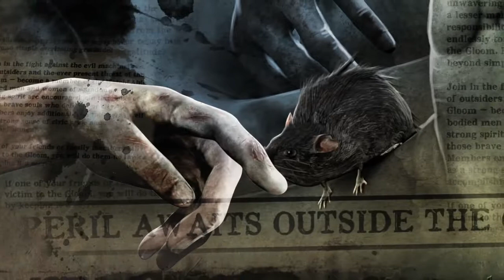Thief: Stories from the City - Part 2 - The Queen of the Beggars Sees All"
Nobody knows how old the Queen of the Beggars actually is.